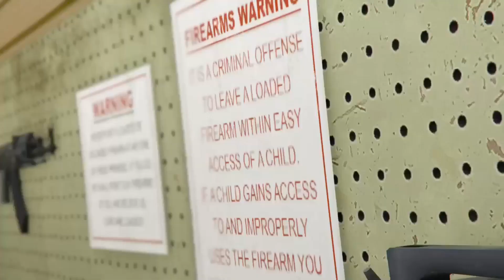NEW GTAV VIDEO COMING SOON CITY OF GODS